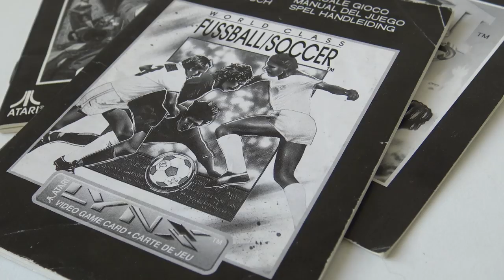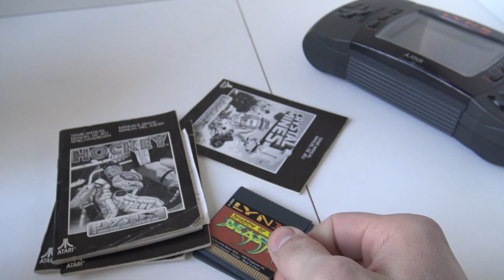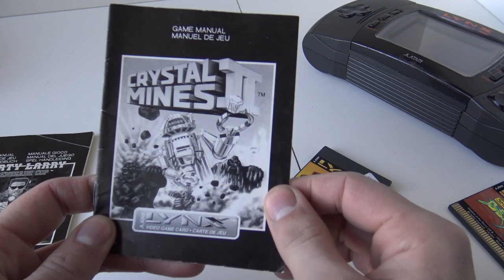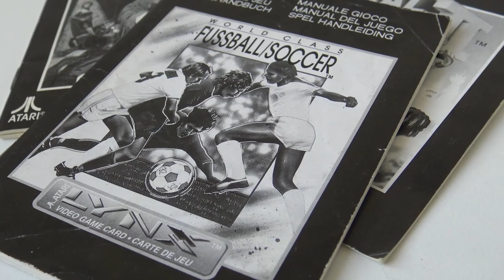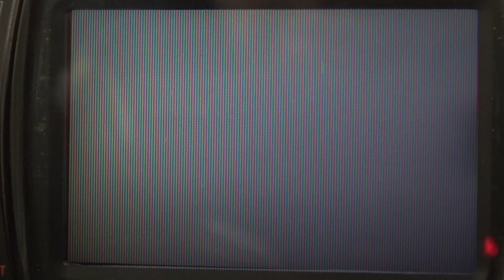Atari Lynx Model 2 Review | Let's go back to the '90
Don't forget to Subsribe to the channel !